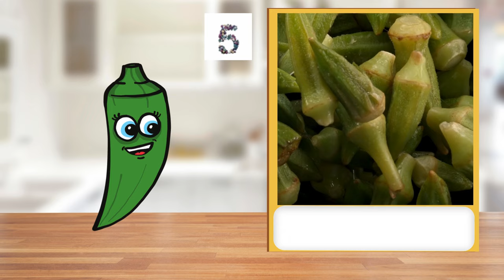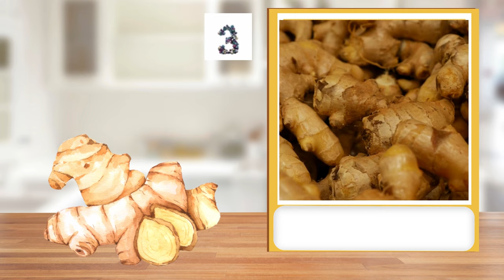Guess the Vegetable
With colorful visuals and interactive elements, "Guess the Vegetable" encourages children to embrace healthy eating habits while having a blast. 'Guess the Vegetable,' a fun guessing game for kids! Join us as we uncover the mysteries of vegetables. From colorful carrots to leafy spinach, every vegetable is a surprise waiting to be discovered! Through lively discussions, children learn about each veggie's characteristics and uses.